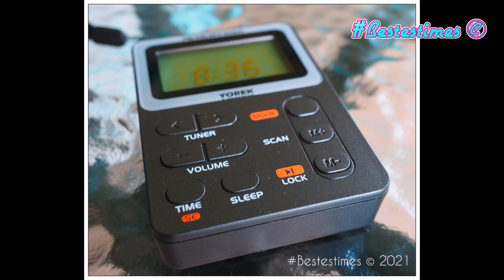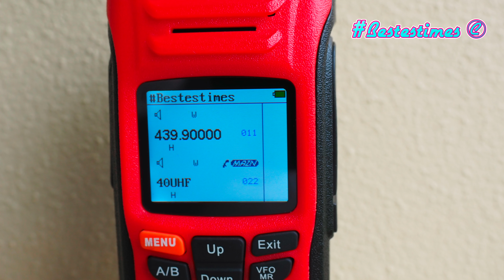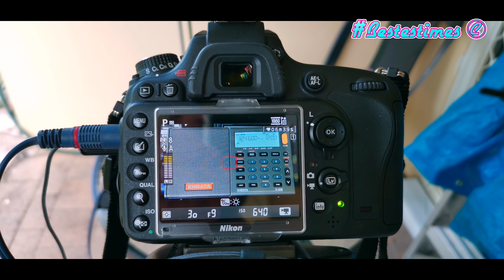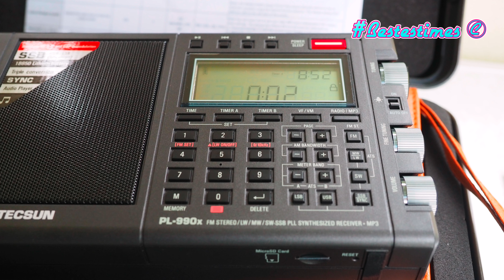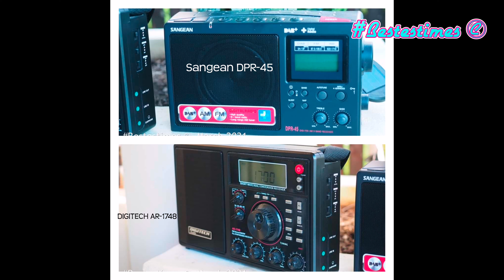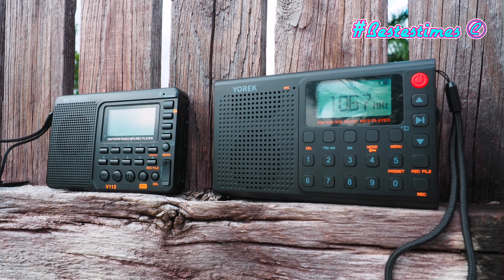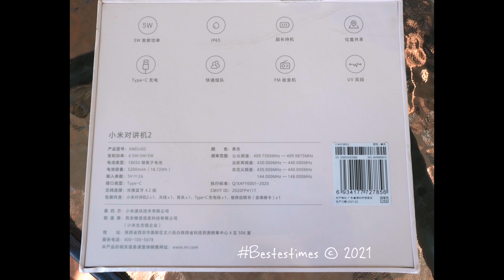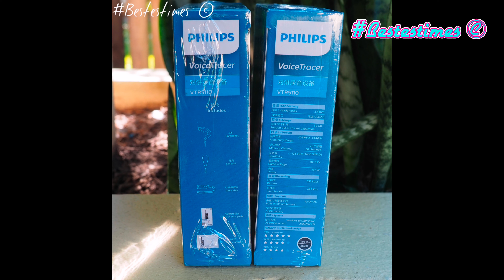Radio's - Look at Radio's (August 2021).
Sony A73 with lens, insta 360 cameras (Insta360 GO 2, Insta360 ONE X2 creator kit, Insta360 ONE R 1inch)
Sony ZV-EV10 Plus Lens. Ect
Let's Support Locals Giving it ago. Putting lots of effort into their Work.
Let's help make it easier for them.